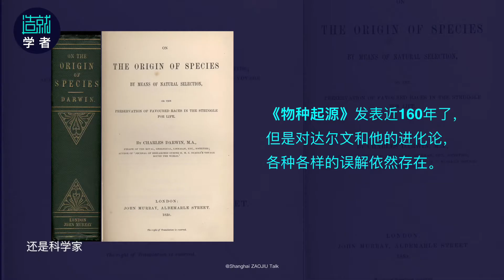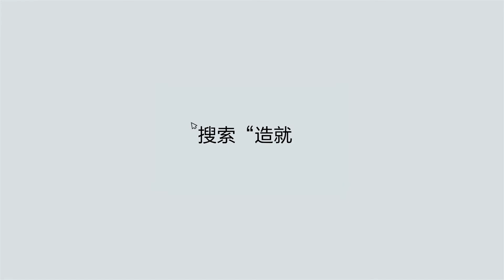史上最有名的侦探是谁？